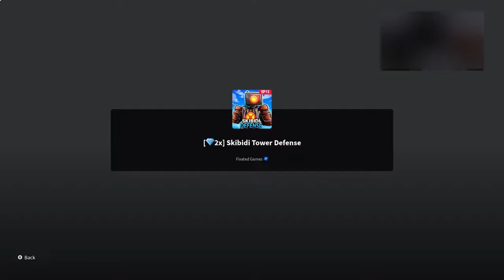TRYING THE NEW ZOMBIE MODE ON SKIBIDI TOILET TOWER DEFENCE